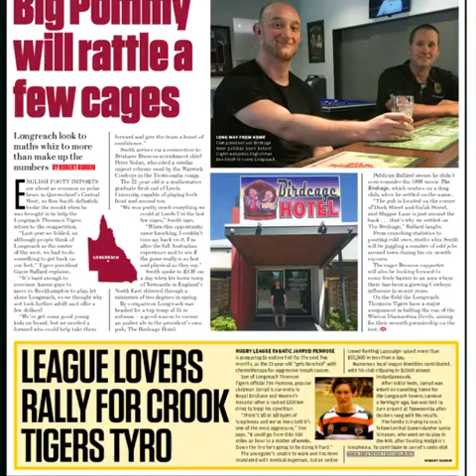For my mate JD The wings of a eagle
Song by Russell Morris - Wings of an Eagle